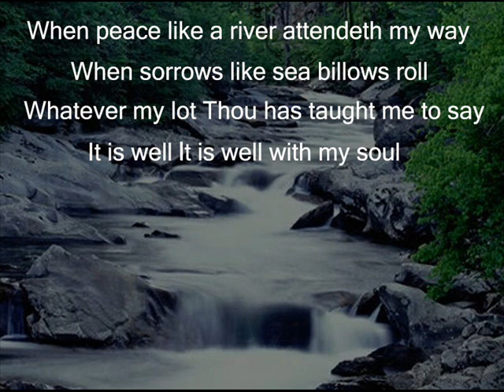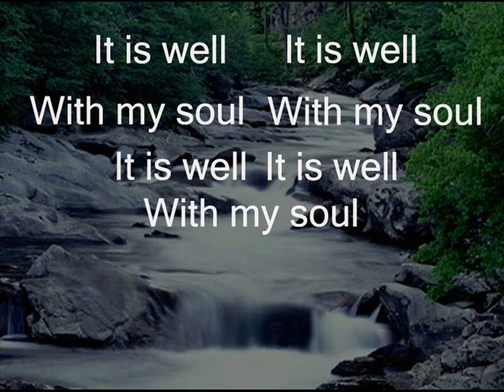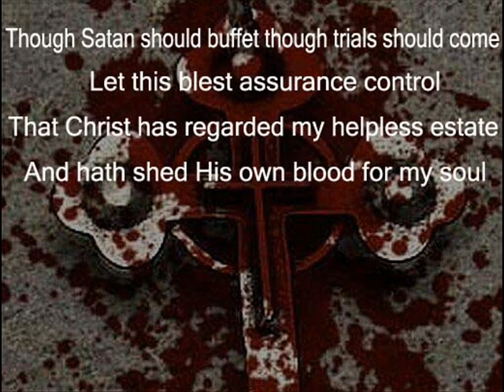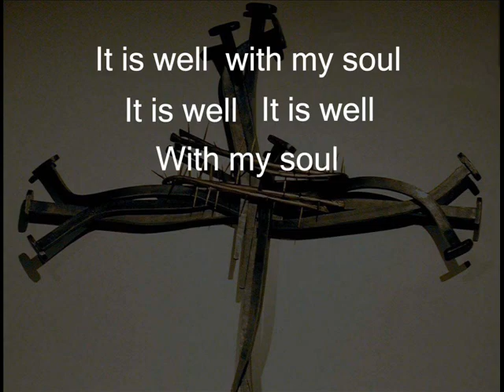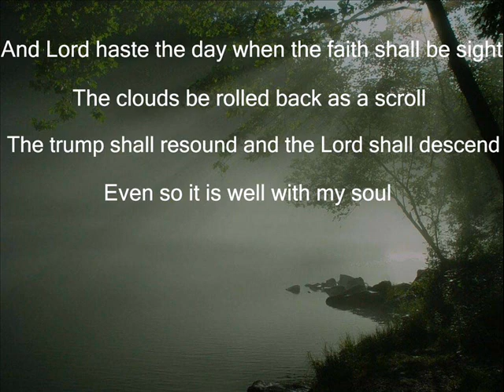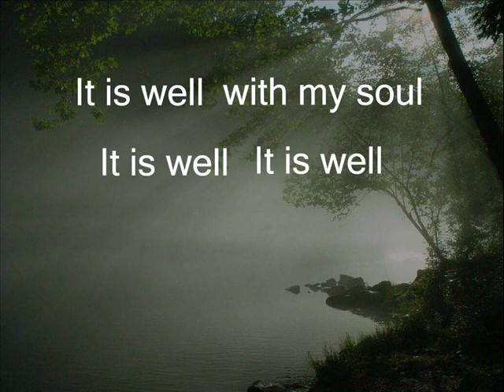It Is Well With My Soul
Another thing for church.  I plan on doing one about the history behind the making of this song.